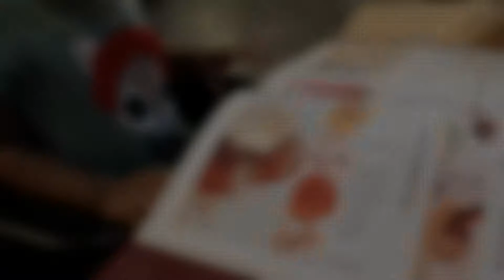ಒಂದು ವಷ್ರದ ಮಕ್ಕಳ BOOK, Monday Outing And Shopping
Hi 👋
In this video i have shaped 1 year kid book and a casual outing and shopping.
Poornima ❤